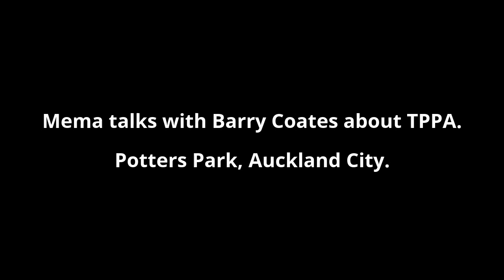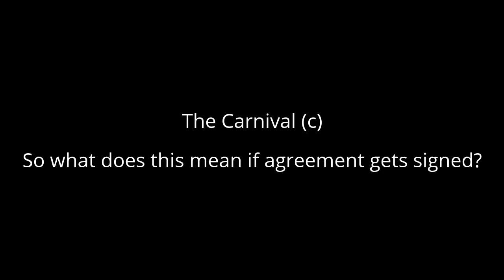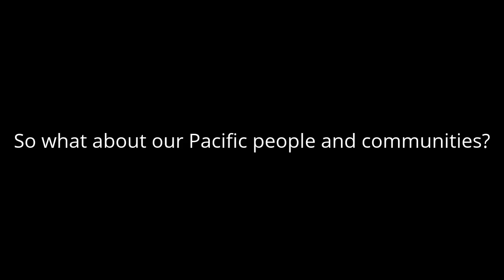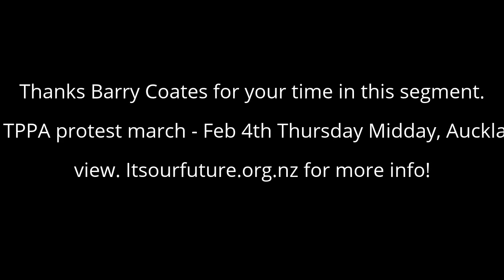Hell NO to TPPA 2016 Jan/Feb.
See Mema Maeli interview It's our Future Co-ordinator/organiser; Barry Coates for NO TPPA protest March on February 4th Thursday 2016 here in Auckland city.

Are you aware that it's happening?
Why do you think people are protesting against this Agreement?
Check it out via here at The Carnival (c) Celebrating what makes us Human or itsourfuture.org.nz

Thanks for all the talent on this part of our show.